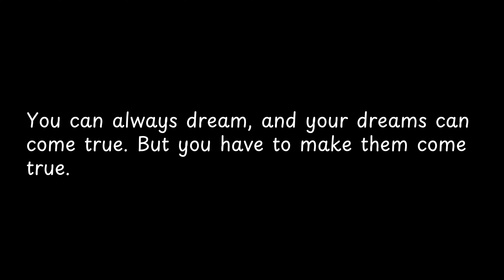You can always dream, and your